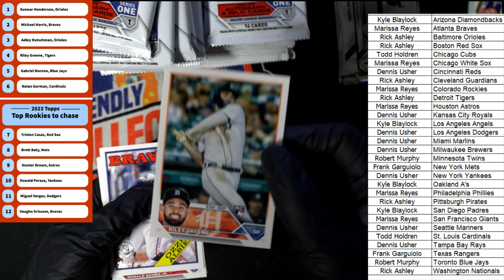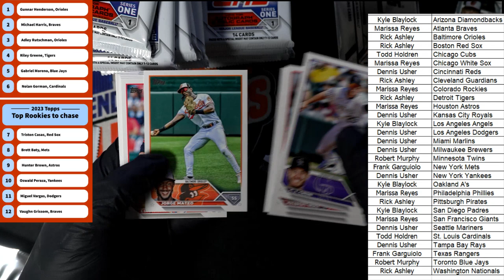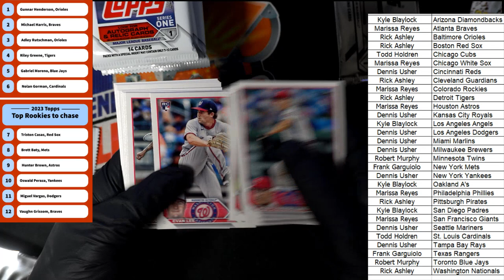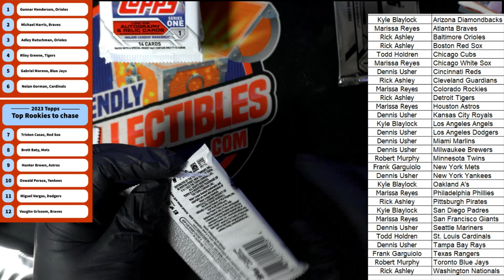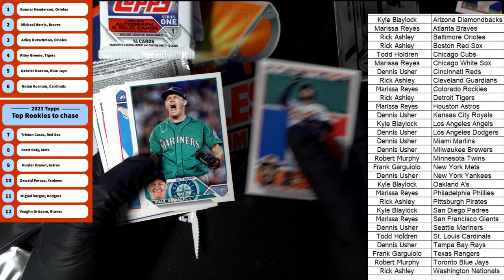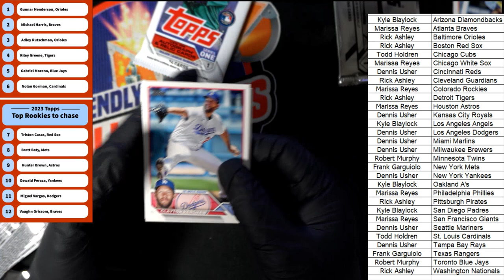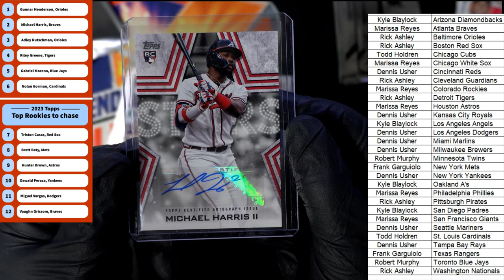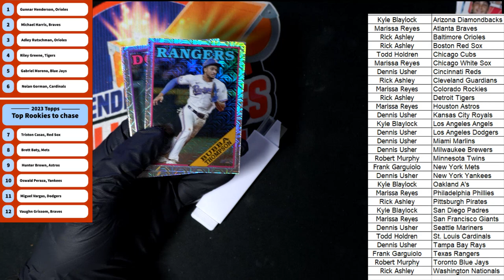2023 Topps Series 1 Baseball Hobby PART 2 ID 23S1HOBBY203